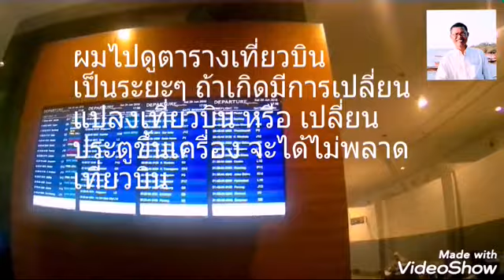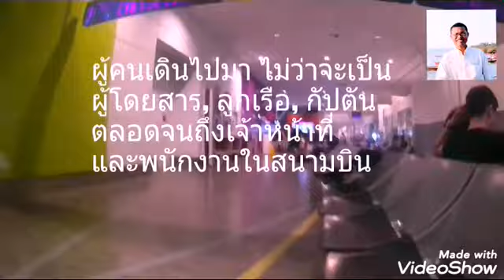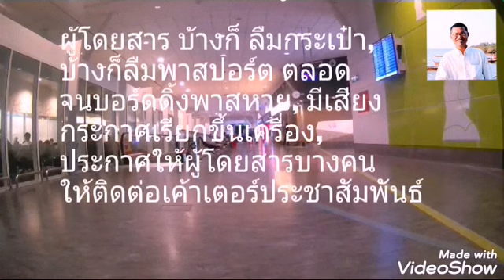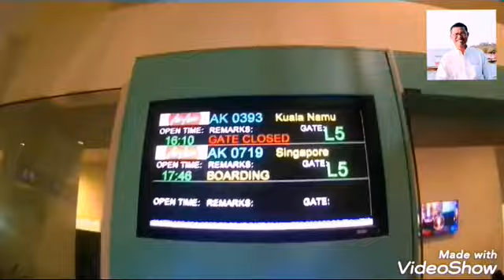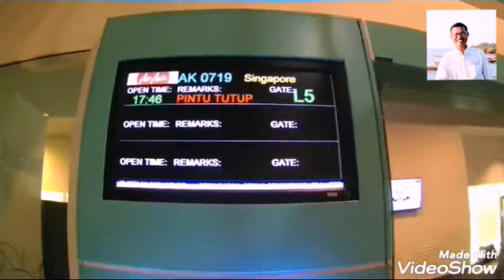บรรยากาศระหว่างรอเครื่อง, สนามบิน Klia2 กัวลาลัมเปอร์